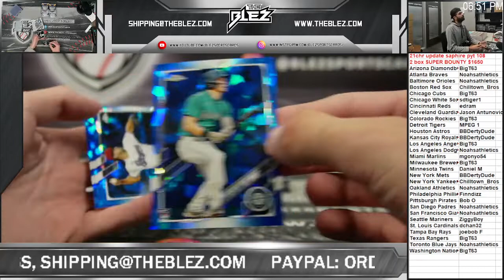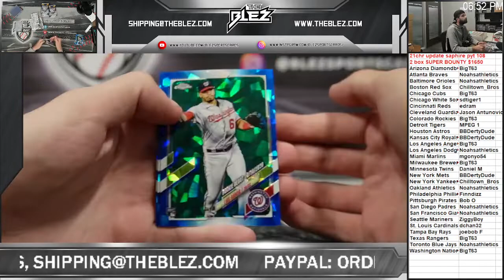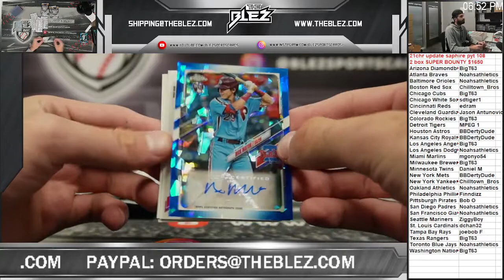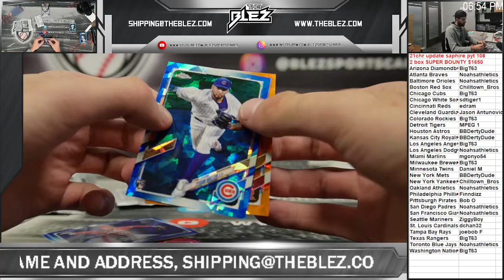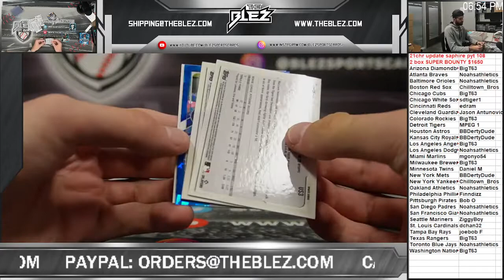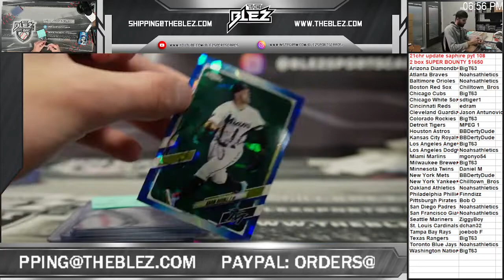2021 topps chrome update sapphire 2 box pyt 108